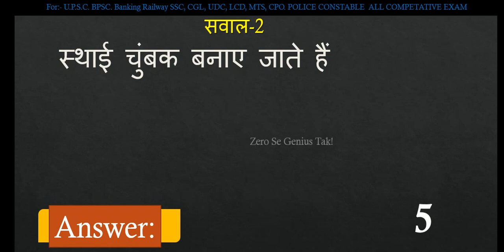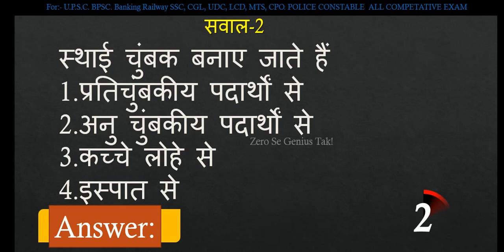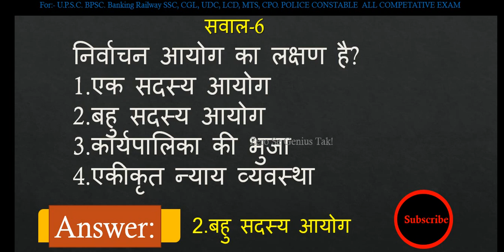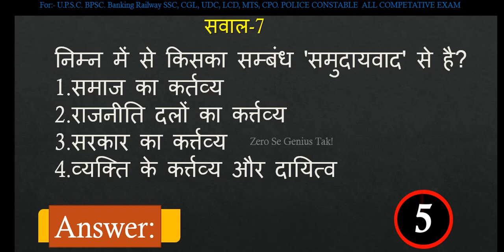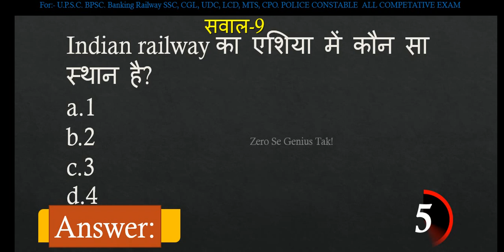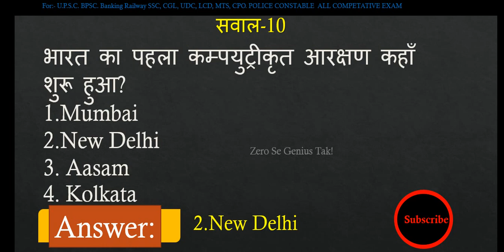Gk : General knowledge Questions and Answers for Competitive Exams | Gk Quiz